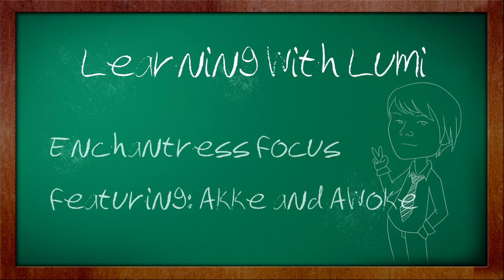Learning with Lumi: Akke and Awoke's Enchantress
An in-depth look at Enchantress play at the highest level featuring two awesome Enchant players, Akke and Awoke! It isn't all just about micro, and you can definitely apply what you learn here to your public games.